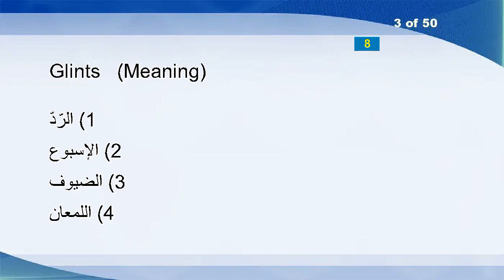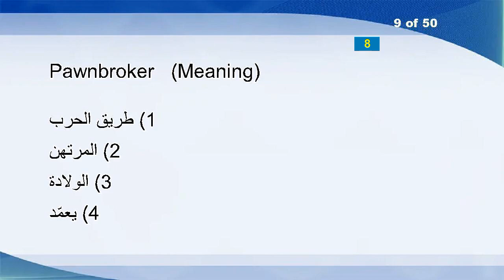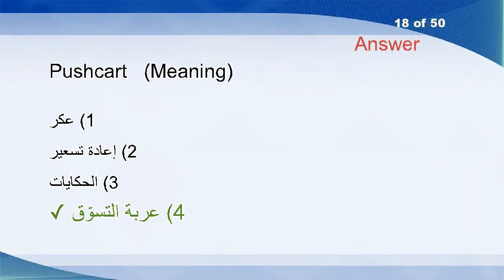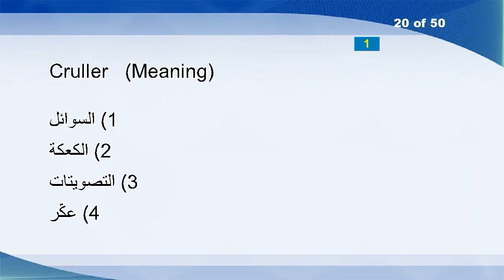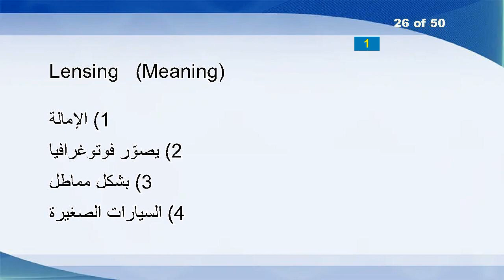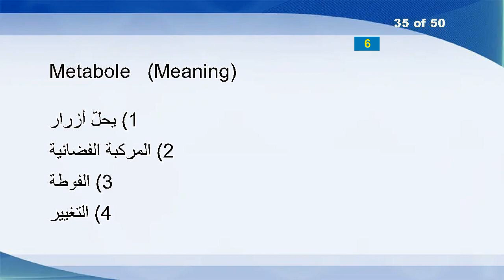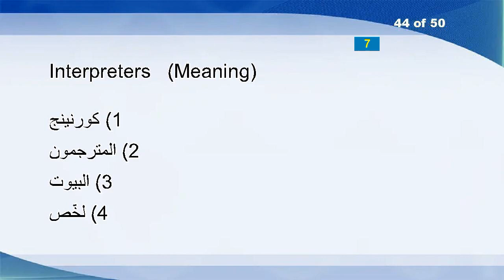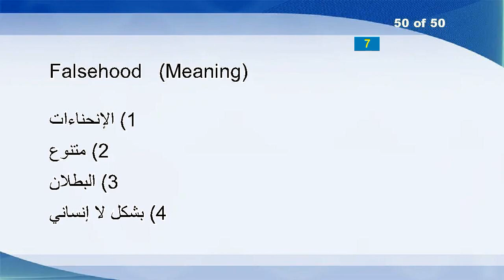English Arabic Vocabulary Word Power Test 538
Zain
Roguish
Glints
Indian
Nutritionist
Haven
Gargling
Specifying
Pawnbroker
Oppresses
Say
Stepwise
Lightweight
Skittishly
Abrase
Noncarbohydrate
Scary
Pushcart
Imbroglios
Cruller
Patchily
Zax
Unjaded
Insouciant
Equitation
Lensing
Paging
Assimilated
Eskimo
Clothbound
Expansively
Pushdown
Ghosting
Successful
Metabole
Regis
Unsanded
Once
Pricker
Intellect
Foveate
Hempen
Lunged
Interpreters
Opalescent
Cerebrum
Sideways
Pituitary
Nymph
Falsehood